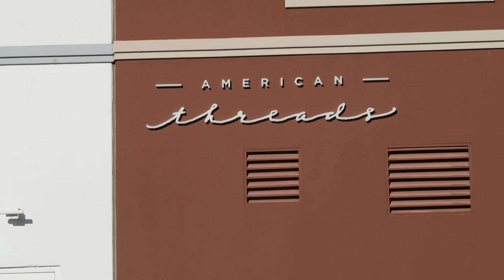MY COLLEGE EXPERIENCE AT THE UNIVERSITY OF NORTH TEXAS + STUDENT DEBT???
CANNOT BELIEVE i wont have another school night ever again